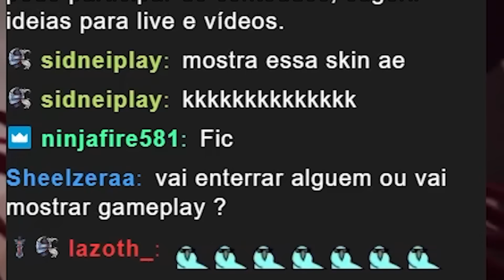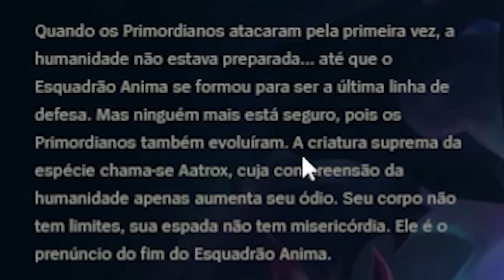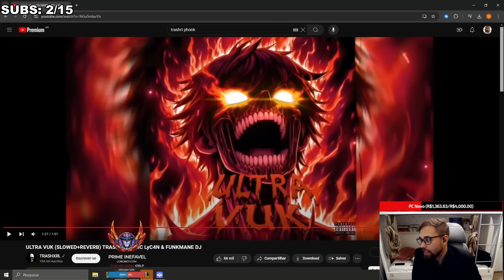Essa NOVA SKIN DO AATROX é uma das MELHORES já feitas (AATROX PRIMORDIANO) 😈